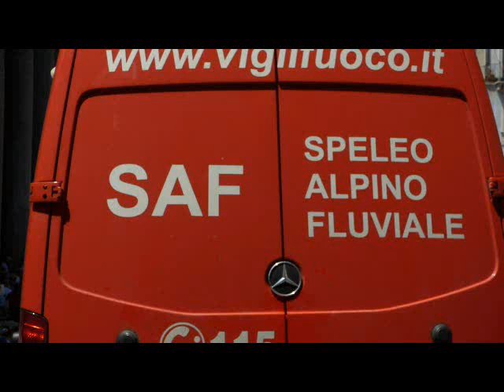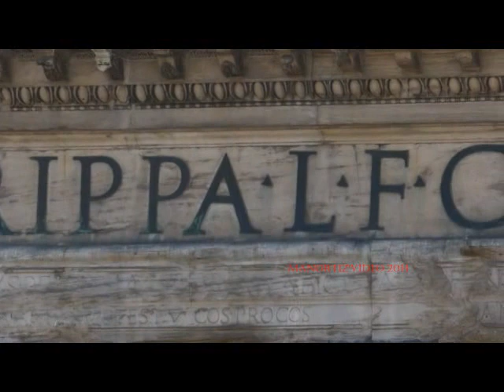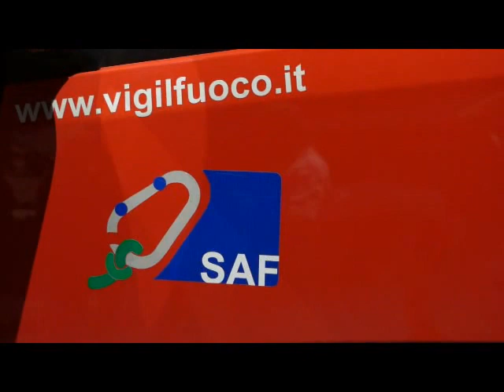Pentecost at the Pantheon - Pioggia di rose grazie agli uomini del 115 (manortiz)